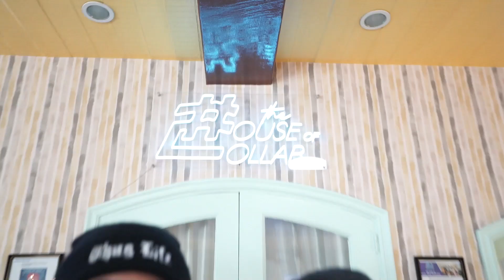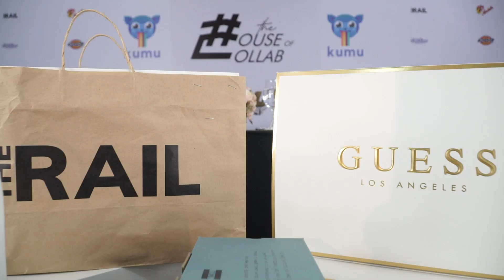THE HOUSE OF COLLAB: CALL TO AUDITION SEASON 4